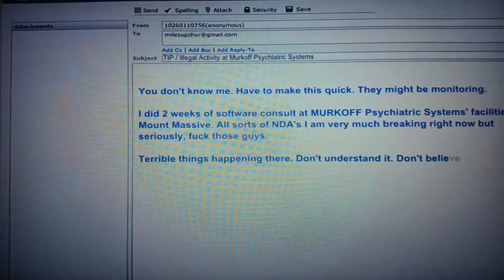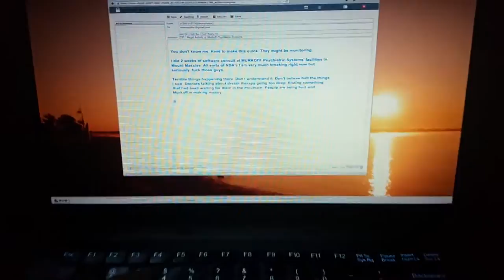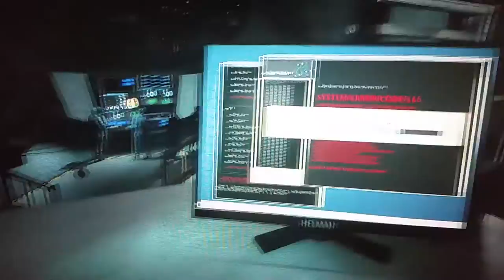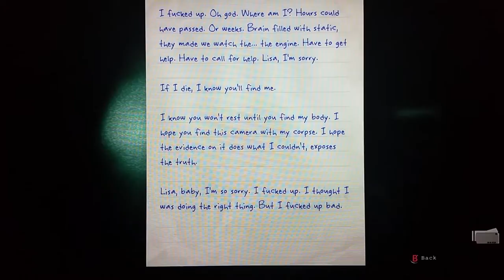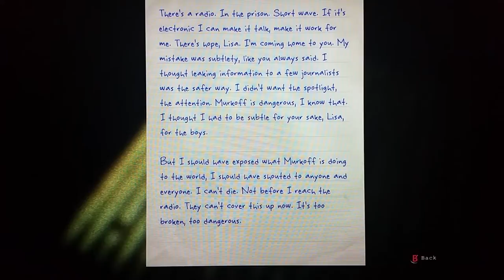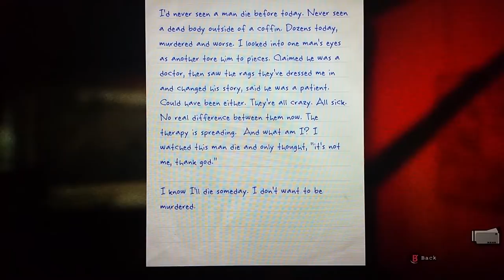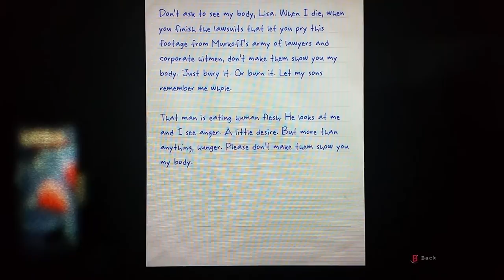HUMAN FOOD | Outlast Whistleblower Part 1